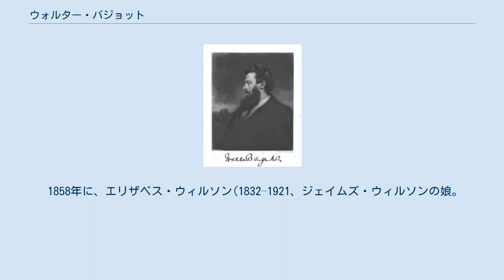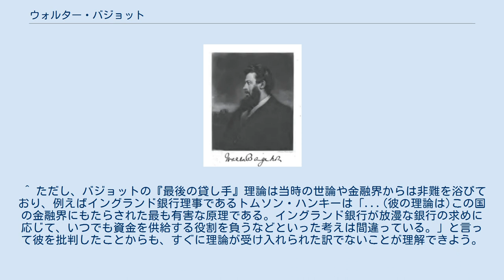ウォルター・バジョット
ウォルター・バジョット ウォルター・バジョット(Walter Bagehot, 1826年2月3日 - 1877年3月24日)は、イギリスのジャーナリスト・評論家・経済学者・思想家。
 1826年にサマセット州ラングポートで銀行家の一人息子として誕生した。
ユニバーシティ・カレッジ・ロンドンに進学して数学を専攻した。
25歳の時、パリへの旅行中、ルイ・ナポレオンのクーデターを目撃した。
この体験が契機となり、エドマンド・バークの保守主義の政治思想に傾倒した。
 評論家としては、政治・経済・社会・文芸・歴史・人物と幅広い分野を対象とした。
また、『イギリス憲政論』は、君主制擁護論として、バークの『フランス革命の省察』に次ぐ、政治学の古典となっている。
 35歳から51歳で死去するまでの期間、『エコノミスト』紙の編集長を務めた。
庶民院に立候補して大敗を喫したものの、ヴィクトリア朝の重要な政治経済評論家として英国金融界に大きな影響力を持っていたため、「第二の財務大臣」と評された。
 また1866年恐慌に際しては、「中央銀行の意義は貨幣(ポンド)の価値を維持せしめることであり、貸し渋れば厖大な取り付け騒ぎが起こりうる」と提言した結果、イングランド銀行(ヘンリー・ホランド総裁)にその意見が容れられて、恐慌収束に一役買っている。
 この経験を生かして、1873年の著書『ロンバート街―金融市場の解説』においては、中央銀行の〈最後の貸し手〉機能の重要性を以下のように解説している。
 我々の銀行制度の核にある奇妙な特徴は、人間同士の稀に見る強い信用である。
何らかの要因でその信用が弱まっているときには、小さな出来事が制度を揺るがす大事件となり、その大事件は制度全体を破壊することもある。
…(そうした状況下の中央銀行は)金融機関に対して、無制限に融資を行う必要がある。
適切な担保があれば商人にも、中小銀行にも、あの人にもこの人にも貸し出さなければならない。
 1877年に生まれ故郷のラングポートにて死去した。
風邪が原因であったという。
 1858年に、エリザベス・ウィルソン(1832–1921、ジェイムズ・ウィルソンの娘。
『エコノミスト』紙創設者)と結婚した。
大変仲睦まじかったというが、夫妻に子はなかった。
 バジョットの死後、1933年に夫妻のラブレターが取りまとめられて、出版された。
 名著『ロンバート街―金融市場の解説』(1873年) ^ 1866年恐慌は、大手決済銀行オーバーレンド&ガーニーの取り付け騒ぎに端を発したもので、その流れは全国に波及、一時はロンドン中の銀行のうち半分が潰れると噂された。
実際は、各種投資事業の停止や失業率の増大を招いた。
 ^ ただし、バジョットの『最後の貸し手』理論は当時の世論や金融界からは非難を浴びており、例えばイングランド銀行理事であるトムソン・ハンキーは「...(彼の理論は)この国の金融界にもたらされた最も有害な原理である。イングランド銀行が放漫な銀行の求めに応じて、いつでも資金を供給する役割を負うなどといった考えは間違っている。」と言って彼を批判したことからも、すぐに理論が受け入れられた訳でないことが理解できよう。